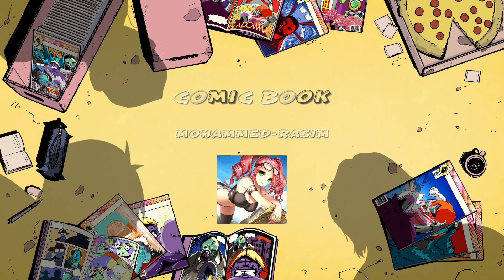Dark Souls lll call911_xd the truth!